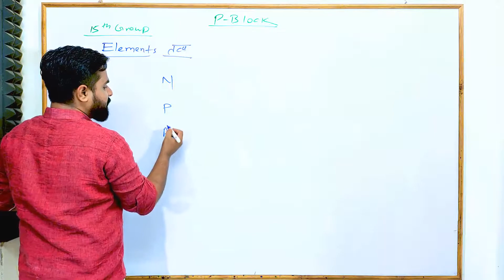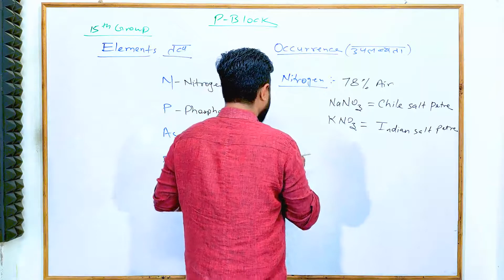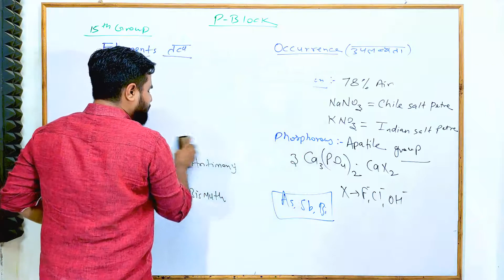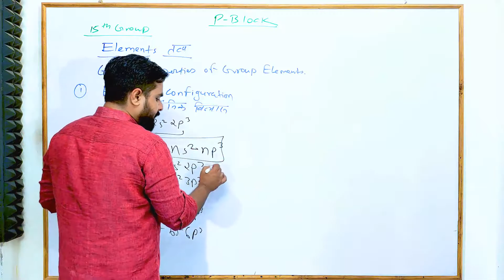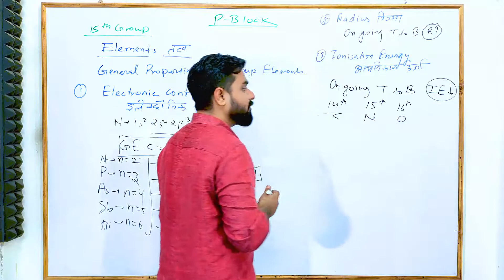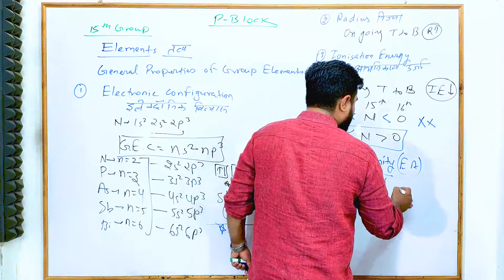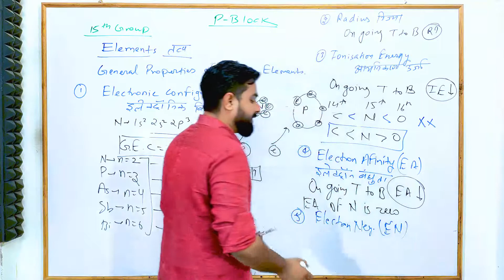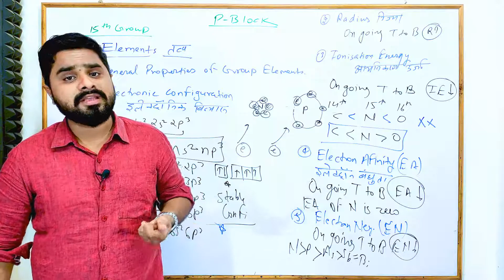Element Of Nitrogen Family, Occurrence&General Properties | Module-8 : P-Block(15th Group)|Lecture-2